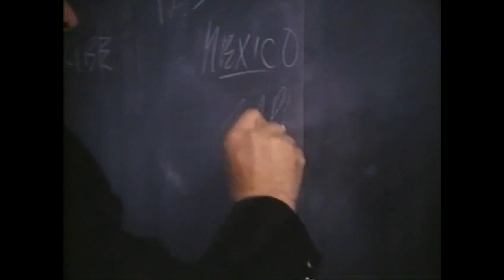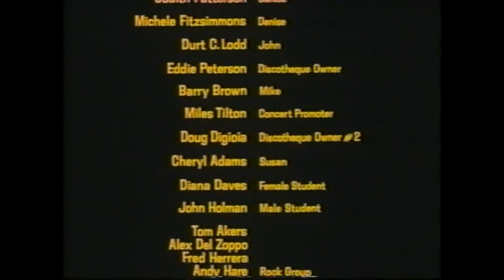Premonition 1972 RARE ALAN RUDOLPH DRUG HORROR! WHERE DO YOUR NIGHTMARES END? AND REALITIES BEGIN?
A group of hippie musicians discover some unusual red flowers, smoke them, and experience terrifying hallucinations.

AKA "Delire", "The Impure", "Head"

Directed by Alan Rudolph
1972
Theatrical
Drugsploitation/Mystery/Horror